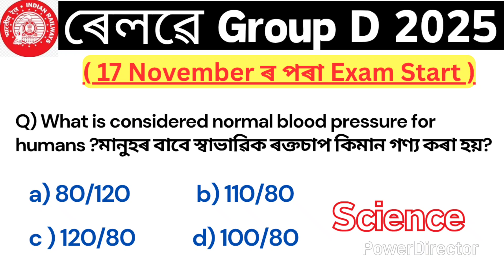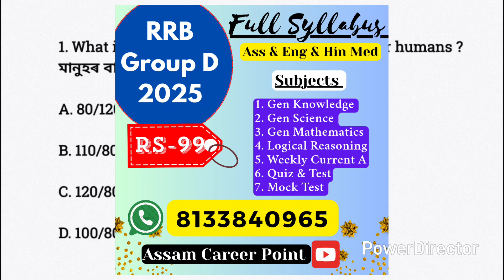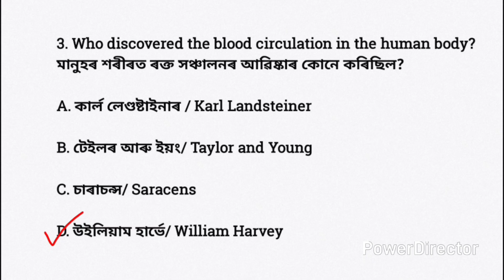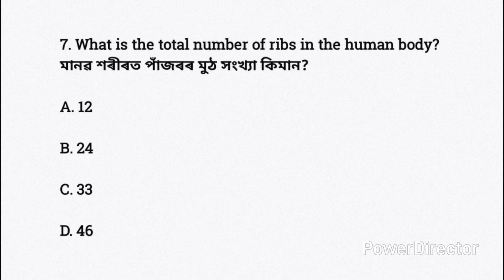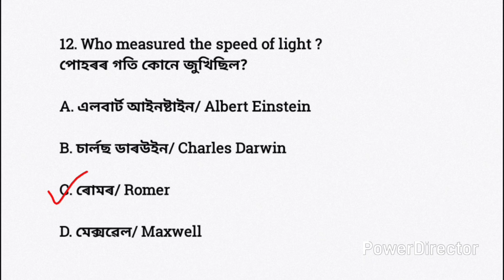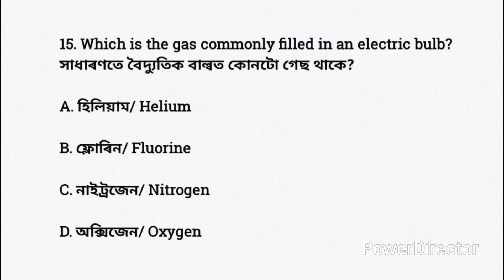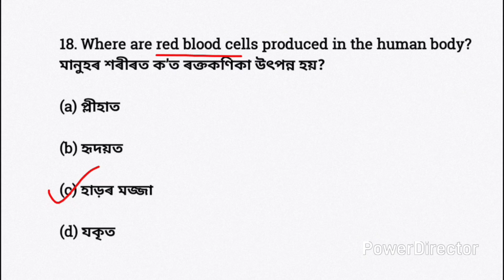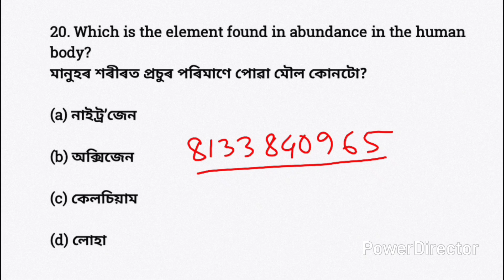ৰেলৱে Group D exam 2025 || rrb group d science questions| rrb assamese questions